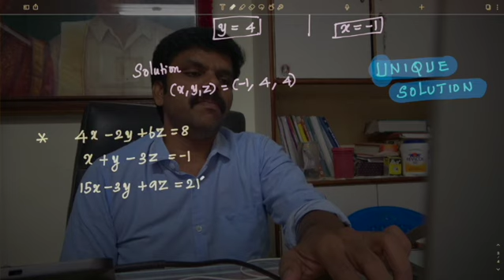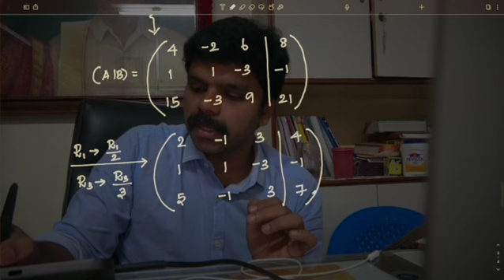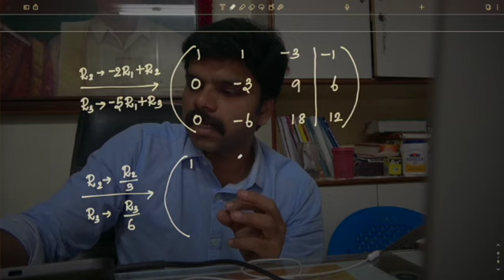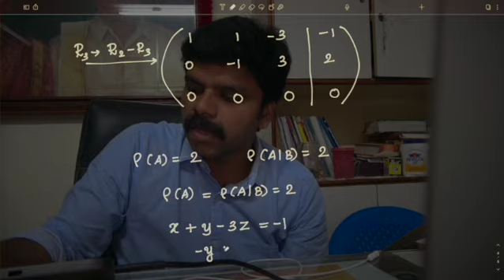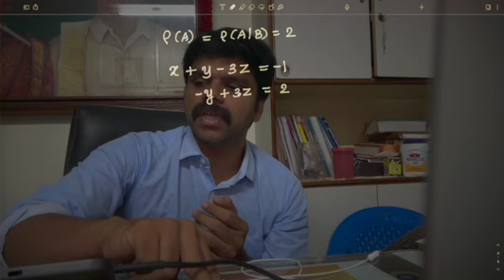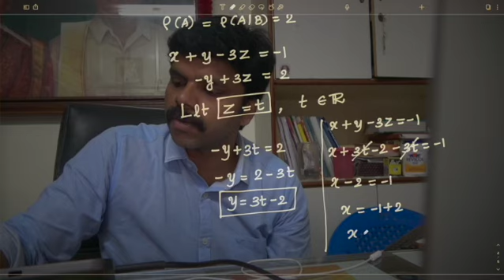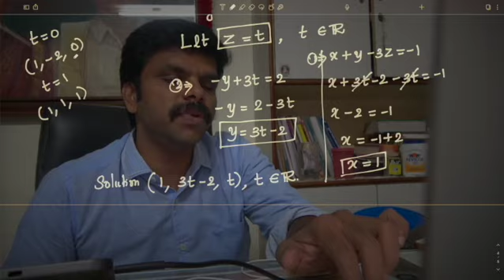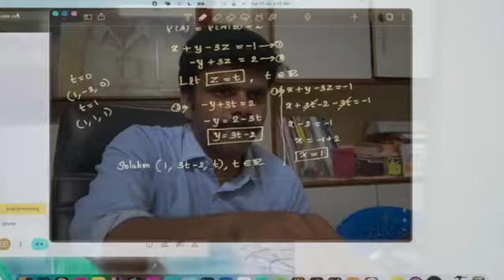Rouche Capelli Theorem |12th Mathematics| Example 1.30